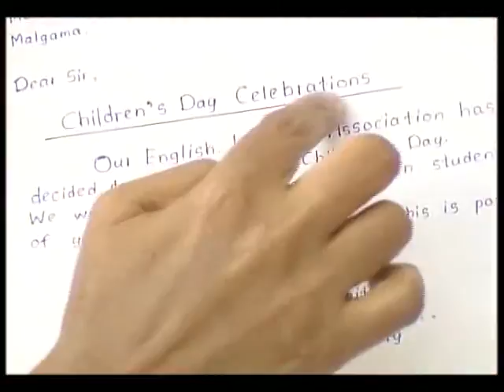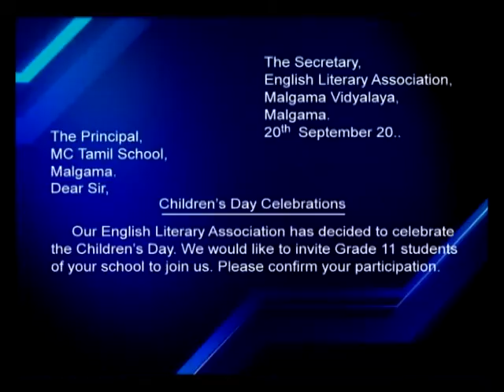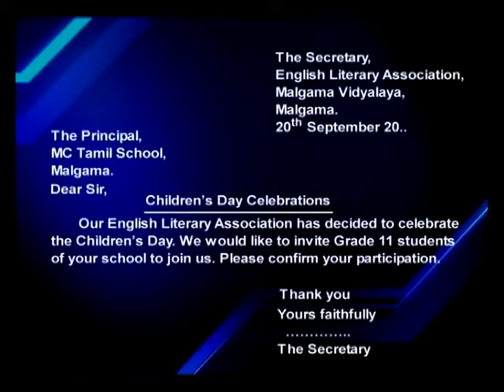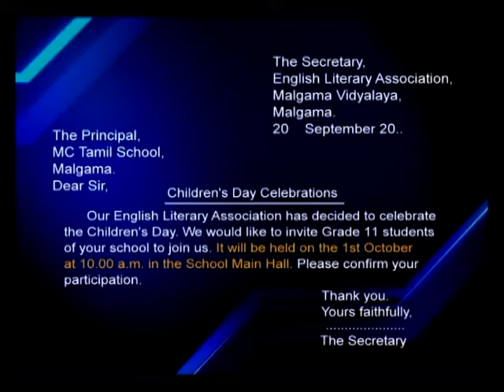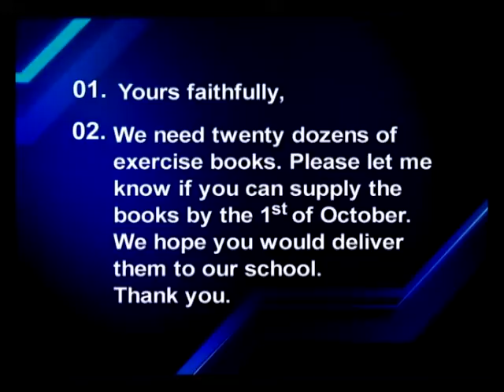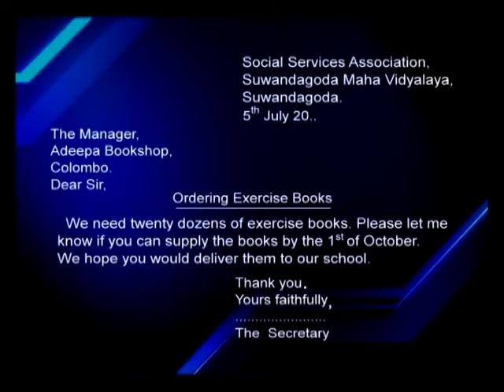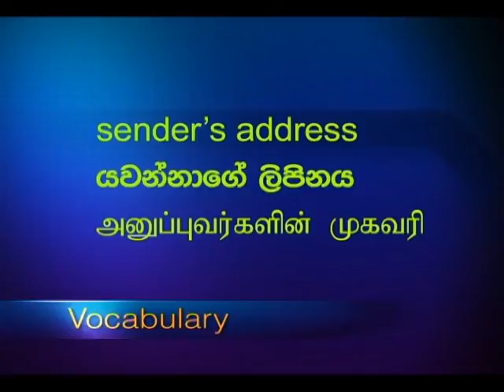English as a Life Skill - Lesson 46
Presidential Initiative (Sri Lanka) English as a Life Skill